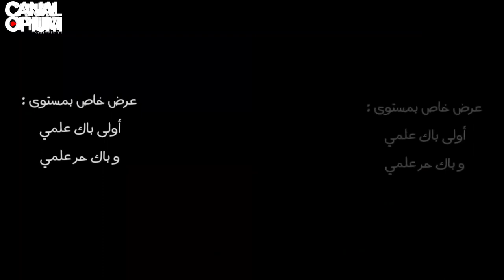ماكاينش تمديد للعطلة , نصيحة فيوماين لي بقات !